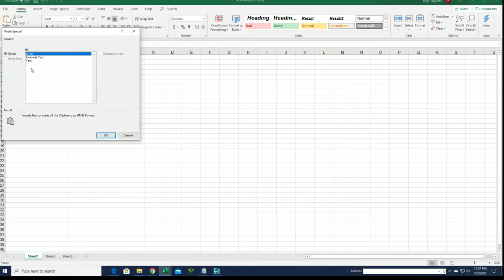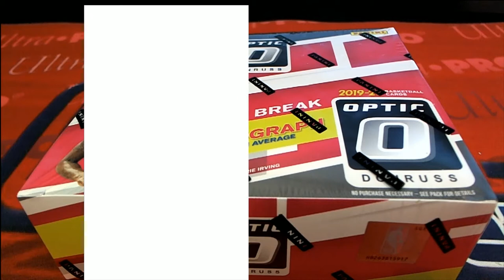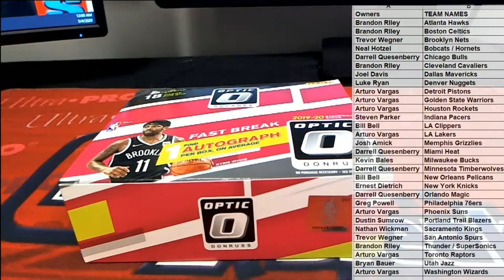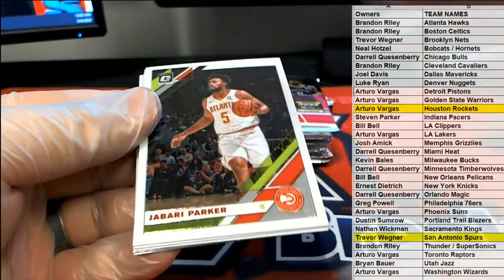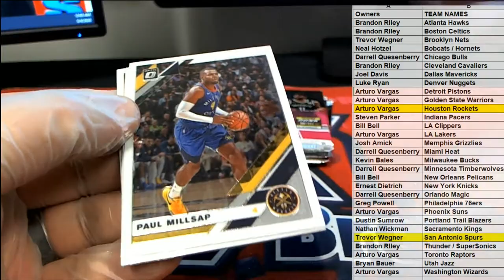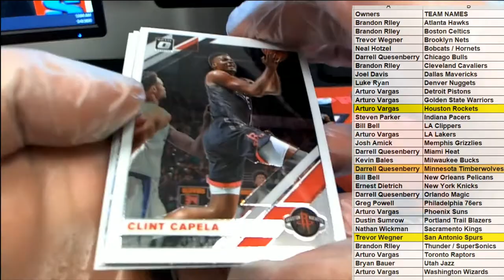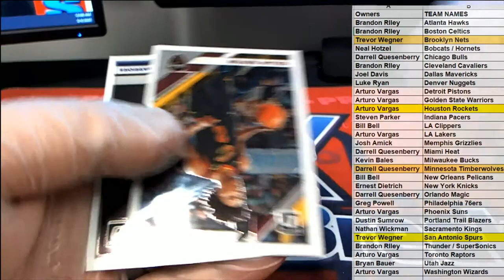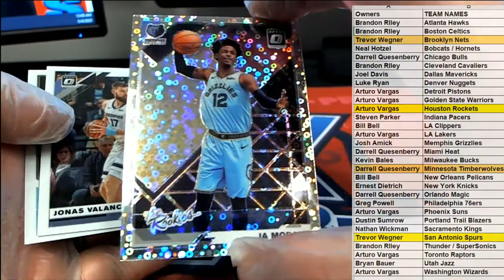2019 20 Panini Donruss Optic Basketball Fast Break Box ID 1920FASTBASK202